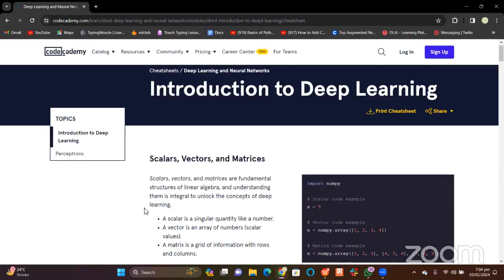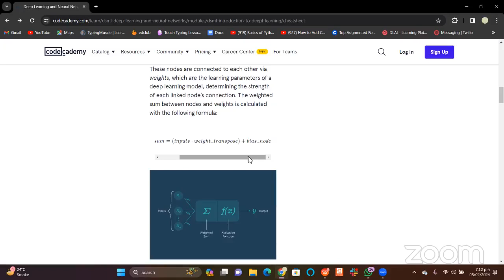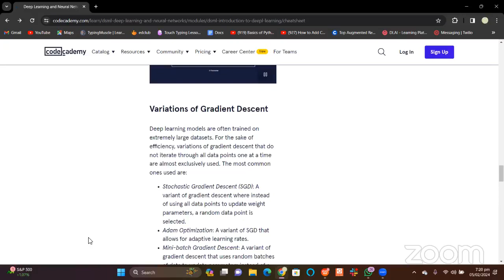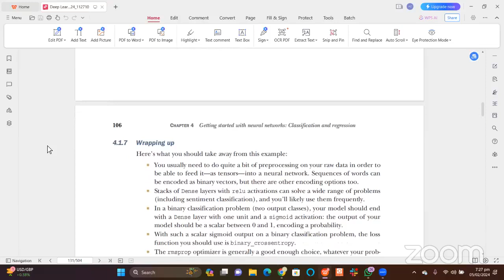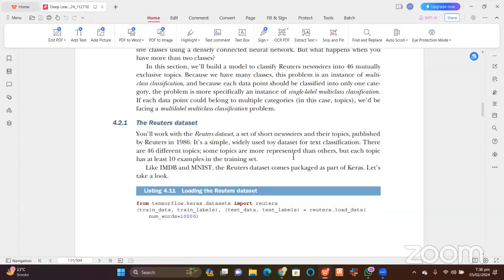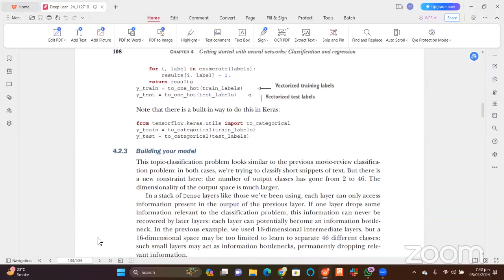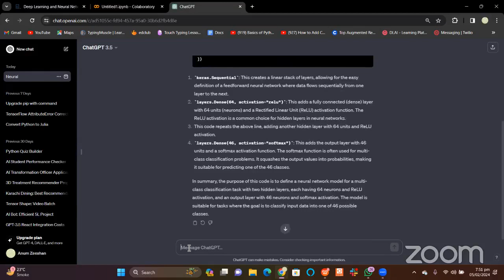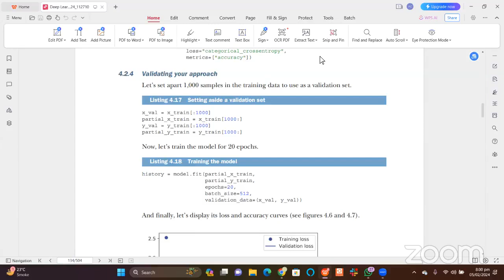7PM Learn Machine Learning from Scratch || Part 31